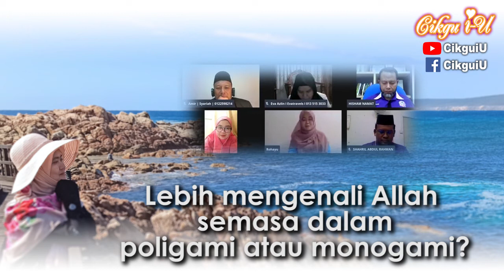Poligami atau Monogami: Lebih Kenali Allah?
Motivator Rohayu Abdullah menjawab persoalan "Adakah puan lebih mengenali Allah apabila berada dalam poligami berbanding dengan monogami?".
Saksikan Cikgu i-U sebagai ahli panel dalam rancangan perbincangan ilmiah (Live) Sheikhcool Wassiyyah dalam episod bertajuk "Poligami Sunnah Yang Ditinggalkan" yang telah disiarkan pada 21 Mei 2020.